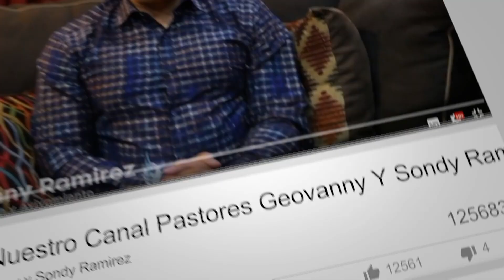Uruguay || Dios Sana Scoliosis Con Una Palabra De Ciencia Por La Computadora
Sabias, que la FE viene por el oir la palabra de Dios y los testimonio provoca que la FE en muchos aumente, entonces comparte este poderoso testimonio.